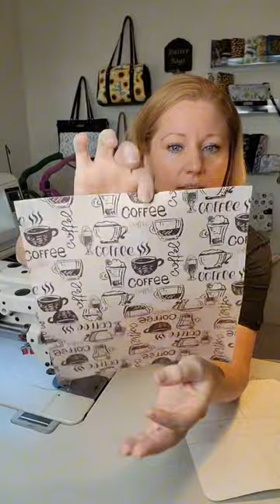Sewing Colette (by Kaya Papaya) & the Classic Zip Around Wallet (by Maggie55)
Sewing the Colette bag by Kaya Papaya and the Classic Zip Around Wallet by Maggie55. This custom order was made live on TikTok.